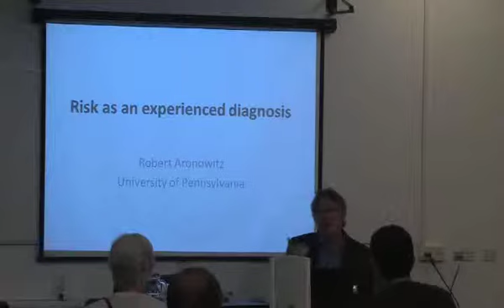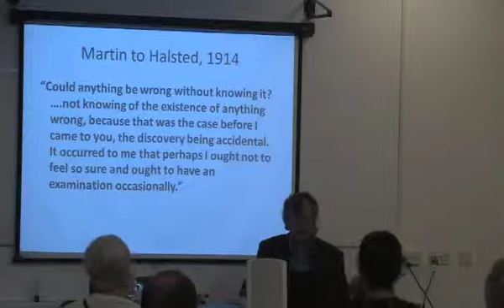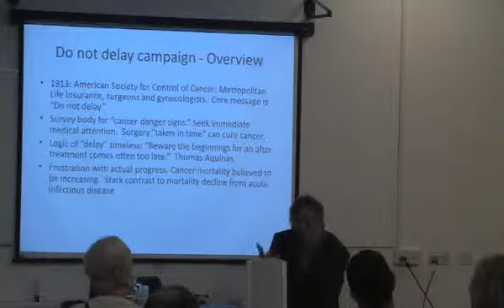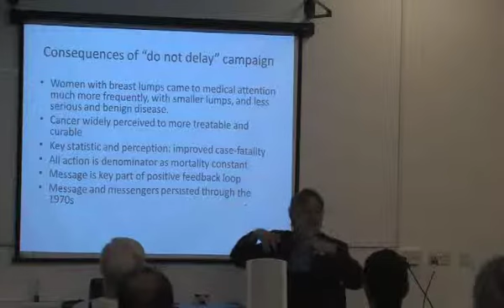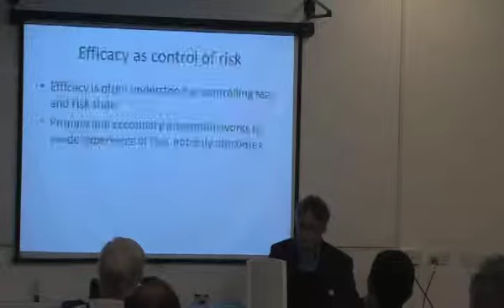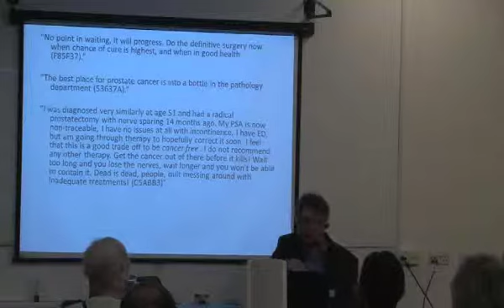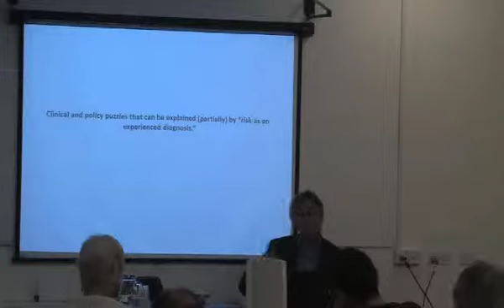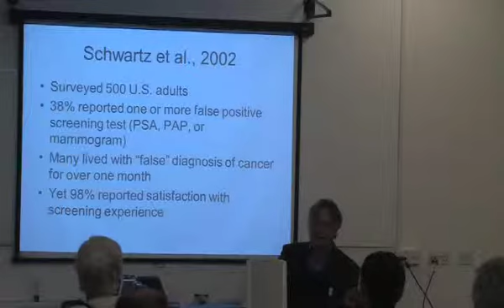UEA Seminar: Robert Aronowitz - Risk as an experienced diagnosis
Professor Robert Aronowitz (Professor of History and Sociology of Science, University of Pennsylvania, USA).

Professor Aronowitz charts the rise of medical surveillence (and self-surveillence) focusing on cancer in the US. This talk examines how public awareness campaigns, pharmaceutical advertising and public health have all contributed to creating states of being 'at risk' for cancer. How do indivuduals ('or perhaps they are 'pre-patients'?) experience  states of being 'at risk'? How has being 'at risk' become something that is now itself diagnosed and often targeted for intervention?

Professor Aronowitz draws on examples from breast cancer, HPV vaccinination and prostate cancer testing to demonstrate his core arguments. For more information on his books and newspaper articles